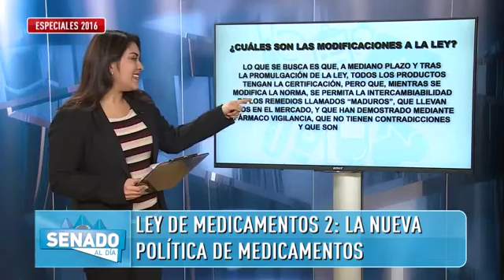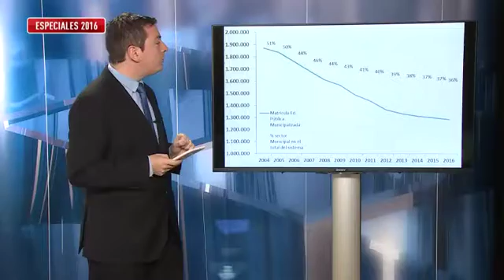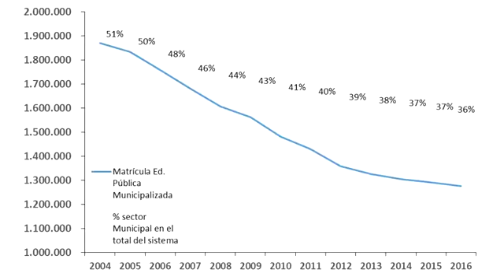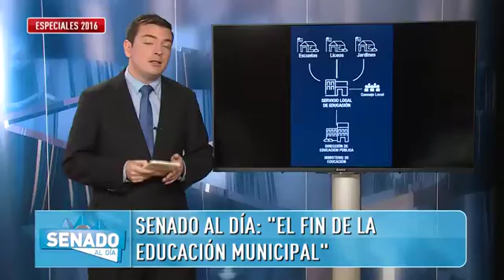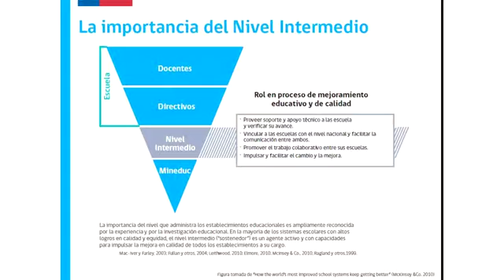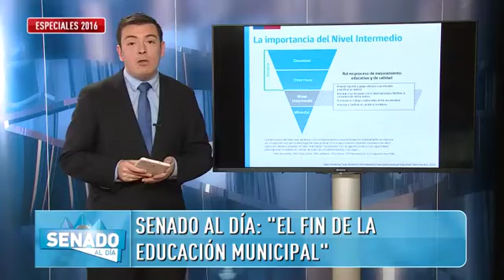ESPECIAL "SENADO AL DÍA" CAPÍTULO 10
Senado al día es realizado por Canal del Senado.